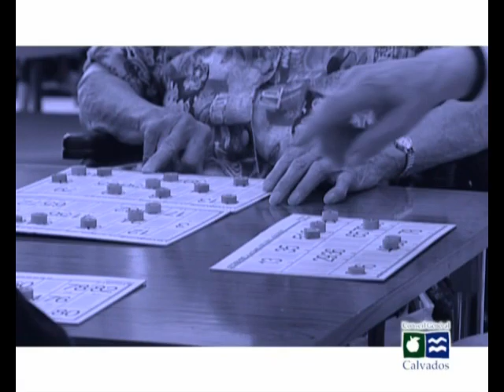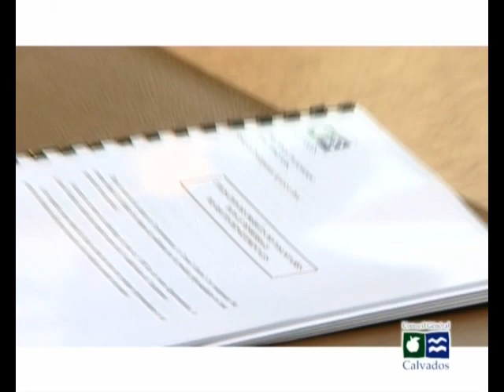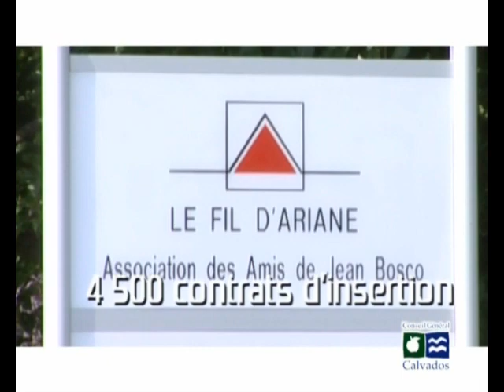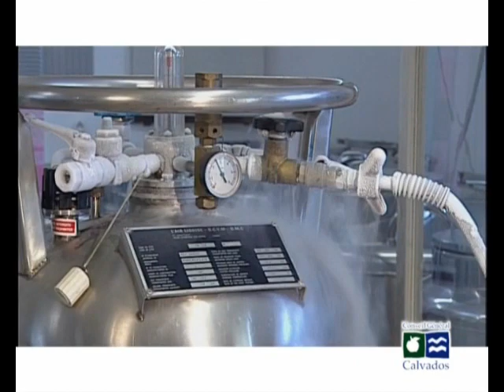Conseil Général du Calvados - Missions et services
Ce film de communication présente les missions et services proposés par le Conseil Général du Calvados. Proche des préoccupations du terrain, ouverte vers l'extérieur, l'action du Conseil Général du Calvados se veut quotidienne pour toutes et tous, sur tout son territoire.

Film réalisé en 2004.